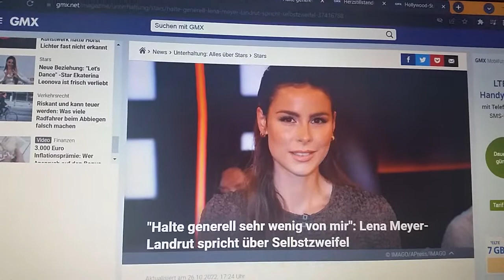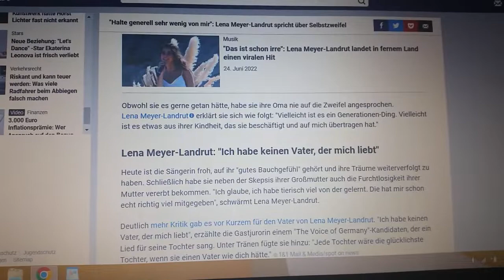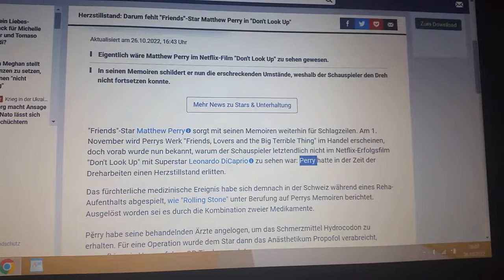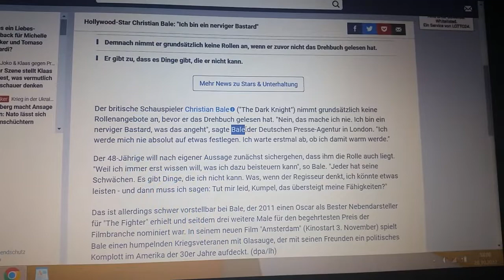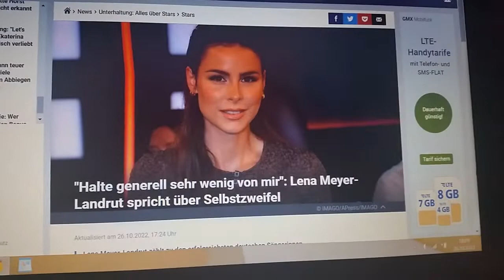Sexismus bei ´GMX´ !!! Frau wird besser behandelt als Männer!!!